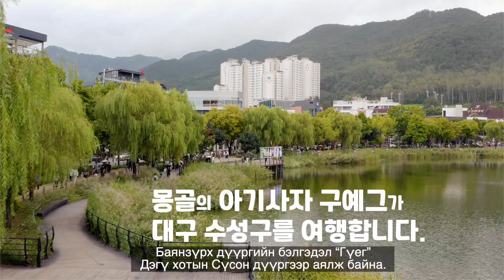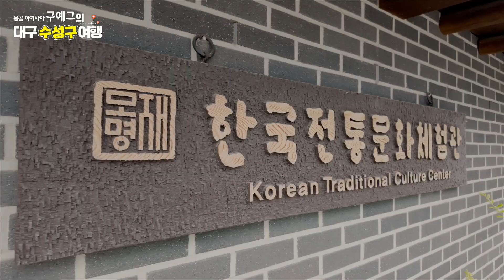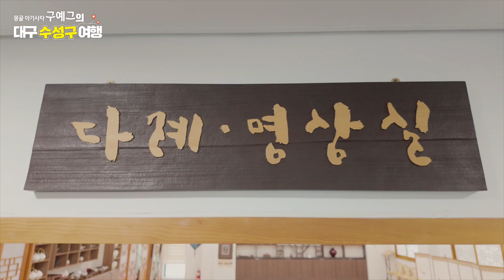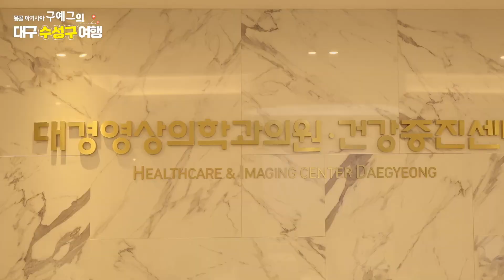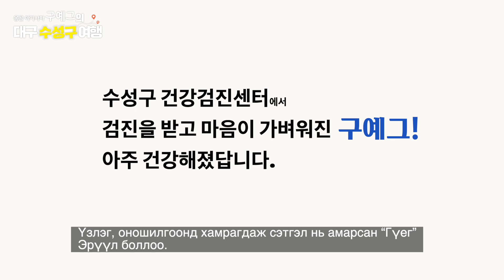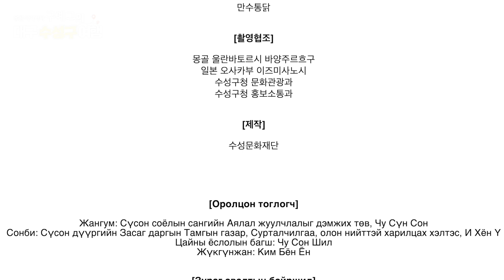구예그의 건강한 수성구 여행! ^0^ Баянзүрх дүүргийн бэлгэдэл “Гүег”-ийн Дэгү хотын Сүсон дүүрэг дэх аялал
몽골 아기사자 구예그의 건강한 대구 수성구 여행! ♥

Баянзүрх дүүргийн бэлгэдэл “Гүег”-ийн
 Дэгү хотын Сүсон дүүрэг дэх аялал

몽골 울란바토르시 바양주르흐구의 캐릭터
아기사자 '구예그'가
메디컬수성 장금이와 함께 웰니스의 도시 수성구를 여행합니다.

Баянзүрх дүүргийн бэлгэдэл “Гүег”
Дэгү хотын Сүсон дүүргээр аялж байна.

문화, 예술, 전통문화와 의료 체험까지
구예그의 건강한 수성구 여행 이야기

Соёл, урлаг, уламжлалын туршлага
Сүсон дүүргийн эрүүл мэндийн аялал

수성구의 깜찍한 캐릭터 '뚜비'와
일본 이즈미사노시의 캐릭터  '이누나킨'도 깜짝 출연★★

우리 모두 함께 즐겨보아요! ^0^//

Хамтдаа судалж үзэцгээе!